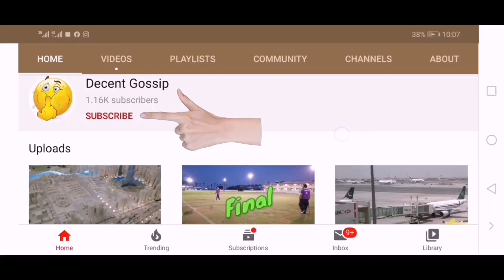19th Hockey Tournament Dubai | Final Match and Prizes Distribution Cermoney